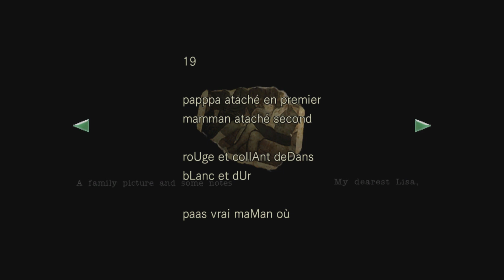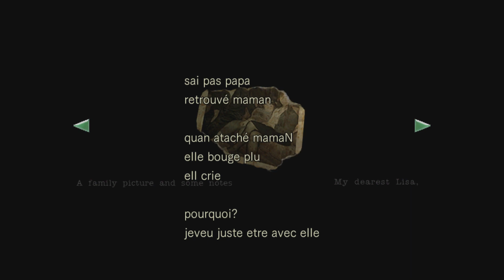Let's Play | Resident Evil - Remaster HD / Episode 07 ~ Rencontre Terrifiante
Bienvenue dans Resident Evil

Serez-vous capable de survivre à la pire nuit de votre vie.

Membre de l'équipe Alpha des S.T.A.R.S, nous sommes déployés en pleine forêt pour enquêter sur la disparition de l'équipe Bravo.

Ce que nous allions découvrir était loin, très loin de ce que nous avions envisagés.

Un périple d'une nuit à affronter des horreurs sans nom, des énigmes mortelles dans un manoir unique en son genre.

À la recherche de la vérité et de nos compagnons disparus, je vais tenter d'explorer, de me cacher, de ne pas pleurer pendant, ce qui va être, mon aventure la plus effrayante jamais connue sur ma chaîne.

Bienvenue dans le début d'une saga horrifique qui va vous bousiller les oreilles en pleurant de rire.

Allez les ami(e)s, il est temps de s'armer, de respirer et de plonger dans les Ténèbres..

Let's Play du Manoir

N'hésitez pas à mettre un pouce, de laisser un commentaire ou de partager la vidéo si vous avez aimé =)